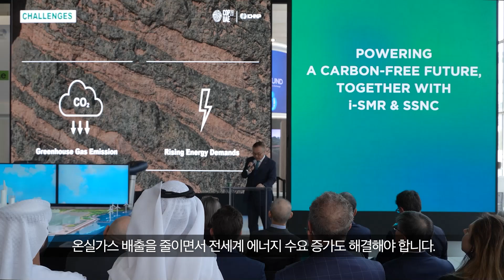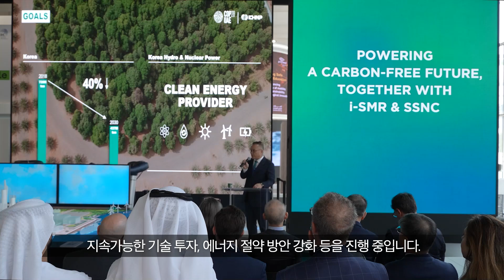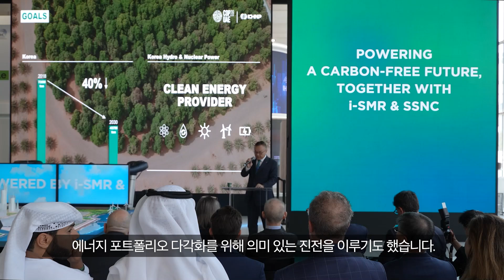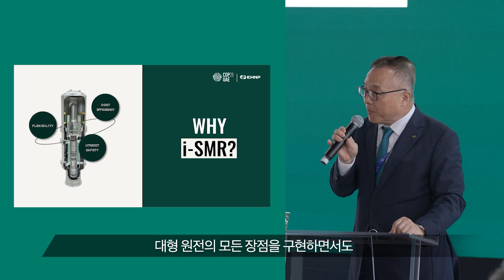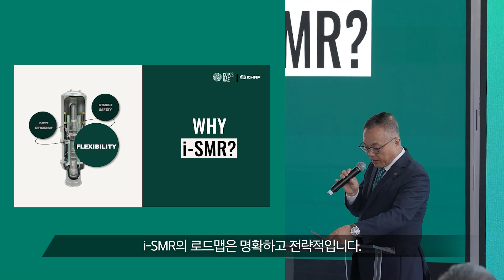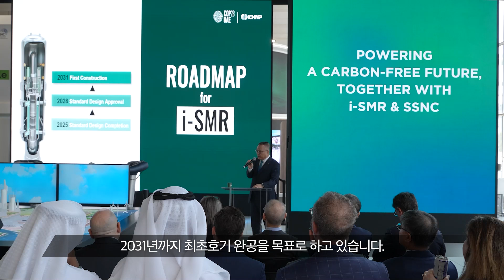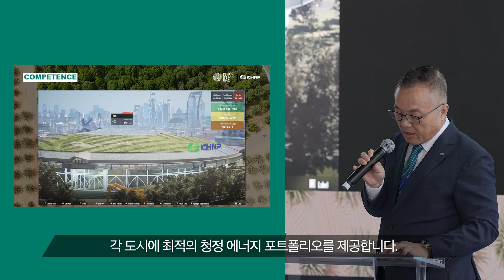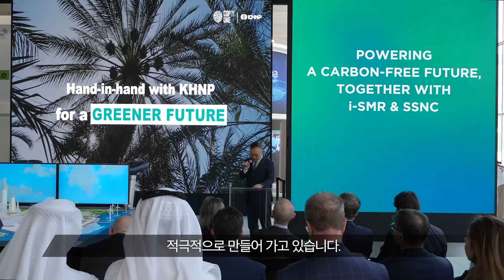탄소 중립 가속화를 위한 원자력의 역할 (COP28) 한수원 황주호 사장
"AII in i-SMR, i-SMR for All"

KHNP CEO initiative
@ Expo City, Dubai
2023년 12월 2일 토요일